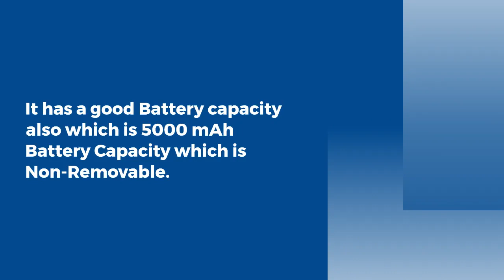Xiaomi Redmi Note 11T 5G | Full Specifications | Price in India | Upcoming Smartphone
Xiaomi Redmi Note 11T 5G is the Latest Smartphone that is launched by the Xiaomi company in the Year 2021.
The starting price of this smartphone is Rs16,999.
 The smartphone is available in 3 colors are Aquamarine Blue, Stardust White, Matte Black.
The Display Size is 6.6” Inches and the weight is 195gm.